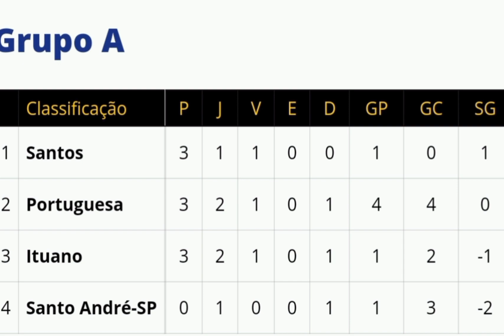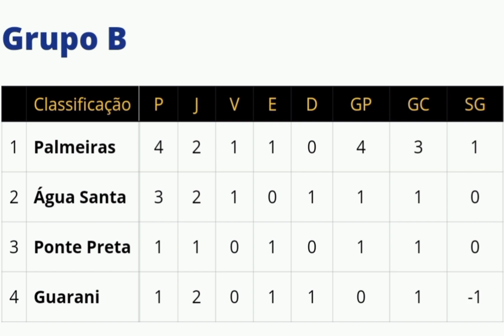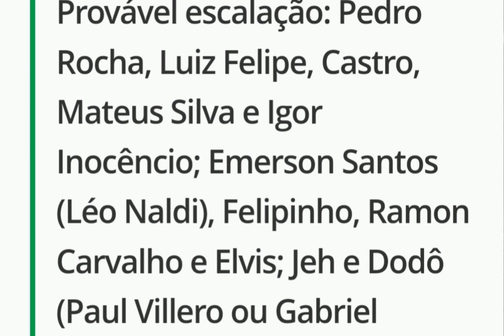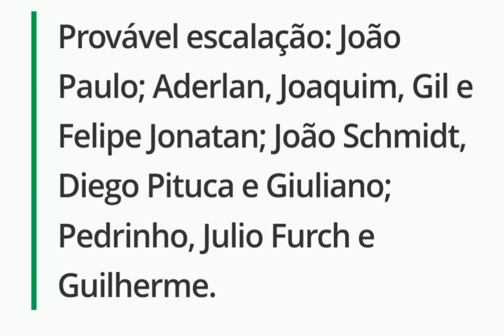Pré jogo: Santos X Ponte Preta pela segunda rodada do Paulistão 2024.